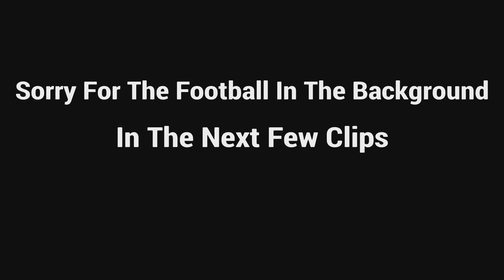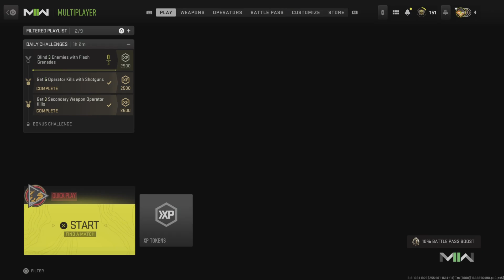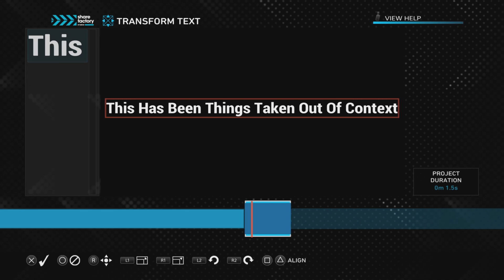MWII Moments That Make Me Look Like My MW2019 Self